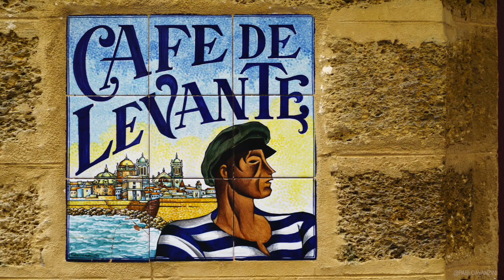Doors of Cádiz Minolta MD 45mm f/2 + FOTGA MD-NEX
Location: Cádiz, Spain